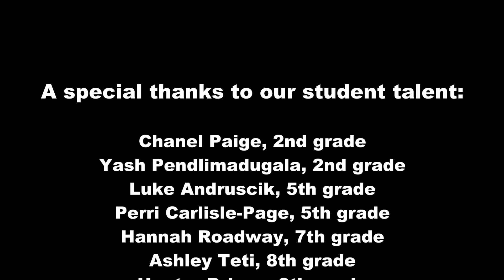Volunteers video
This video outlines the proper interaction between Chartiers Valley students and adult volunteers.